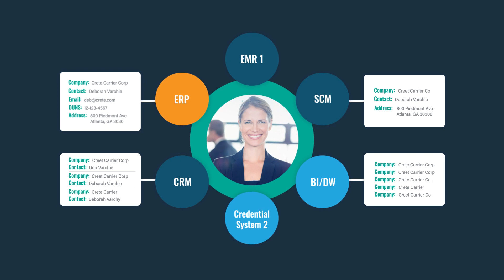Break Down Enterprise Data Silos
Learn how Profisee MDM breaks down your disparate data silos to clean and unify your organization's critical data across your entire enterprise so you can achieve your business goals.